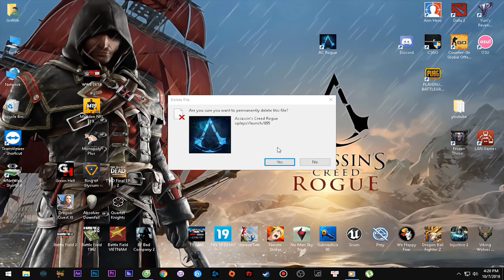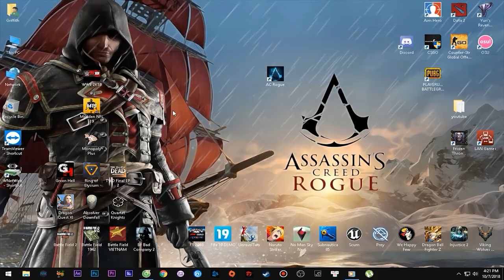Hướng dẫn tải và cài đặt game Assassin's Creed Rogue - Kho Game Griffith